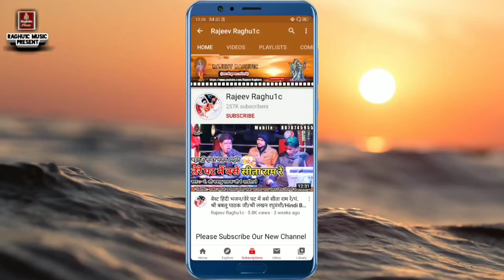नवरात्रि माता भजन ll सजे फूलन हार मैया तोरे लाने ll रामबाबू नरवरिया/मेघा यादव ll Mata Bhajan 2024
नवरात्रि माता भजन ll सजे फूलन हार मैया तोरे लाने ll रामबाबू नरवरिया/मेघा यादव ll Navratri Mata Bhajan 2024
👉 Singer :- Rambabu Narvariya/Sheelkumar Yadav/Megha Yadav
Dholak :- Veer Singh Prajapati
Pad :- Rajeev Raghuwanshi "Kusuan"
Organ :- Mahesh Prajapati
© Copyright :- Rajeev Raghu1c
👉 Video Upload By :- Rajeev Raghuwanshi